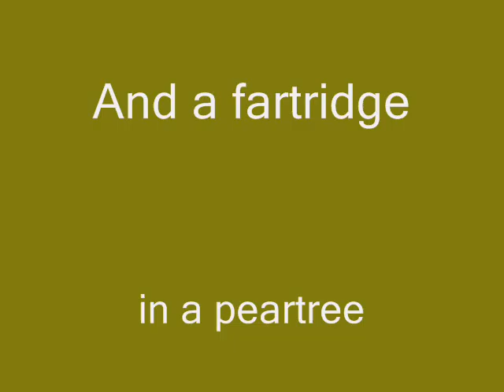12 Days Of Shitemas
A bit of festive flatulence.